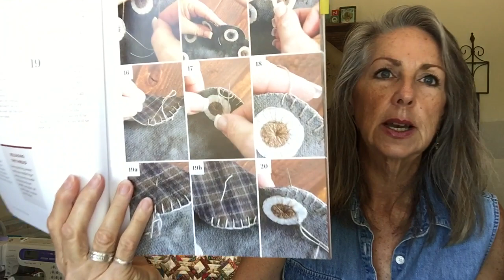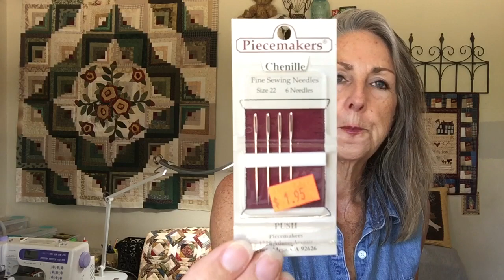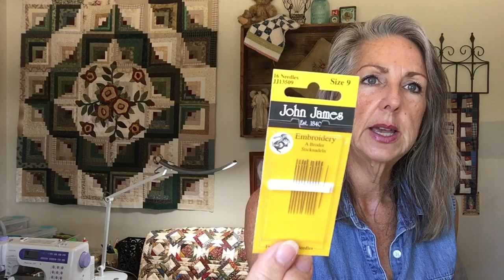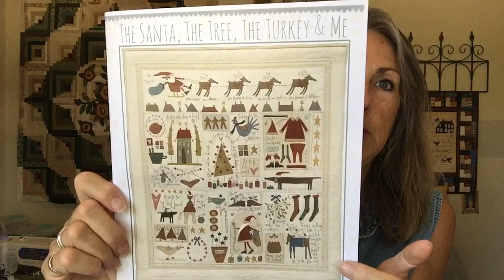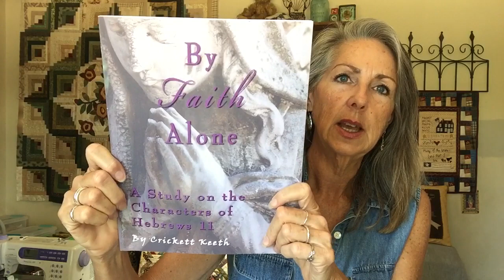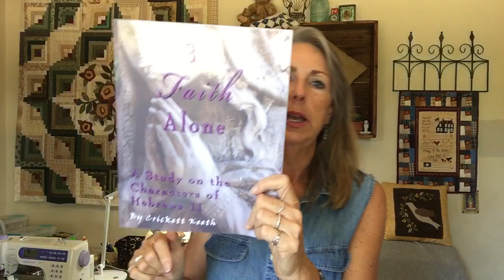FlossTube #30 woolalongfriends #4 AND justgetitdonejunesal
WOOL ALONG:
June 1st is the launch of the fun & casual Wool Applique 'stitch along'  Lisa @Prims On Greenway and I are hosting.

STITCHALONG;
The perfect way to manage all the cross stitching I did in May and all those projects I have needing attention since I got obsessed with FlossTube.  Melanie @MelyEllyStitches and I are hosting a stitch along for the month of June to encourage and inspire other stitchers to get some of those awesome projects to the finish line!!

THE GREEN/CREAM QUILT ON THE WALL BEHIND ME:
Applique: Pink Lemonade & Other Delights by Linda Johnson
Uneven Log Cabin Blocks using:
Foundation By The Yard by Benartex
For more details, please see my Quilting #11 Video where I talk about the quilt at the end of the video.

FINISHES:
Bird Needlebook: 85% of the Little Brown Bird from Pure & Simple by Maggie Bonanomi
Needlework Fold-up: the pattern is a little changed, but based on Needlework Roll-Up from With These Hands by Maggie Bonanomi
Welcoming Heart by Lun Hosford from Folk Heart by Needl'l Love
Bird On A Branch (Pillow) from With These Hands by Maggie Bonanomi

Aurifil 80 wt Thread: 2372, 2370, and 2314
from TwistedThreadsFabric Etsy shop or Fat Quarter Shop

Plans:
The Santa, The Tree, The Turkey & Me by Hatched and Patched
Linen from Kathy Schmitz website
Embellishing Needles from Primitive Gatherings
Embroidery Needles andUltra Fine Needlethreader from Piecemakers
Applique Pins from JoAnne's Fabrics

My Pinterest Profile is Beanie Bonjimer